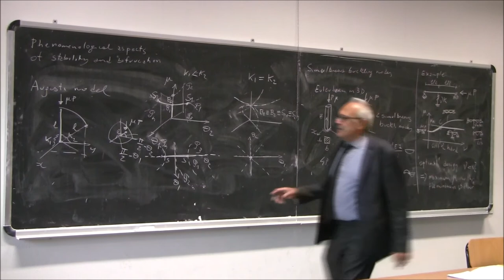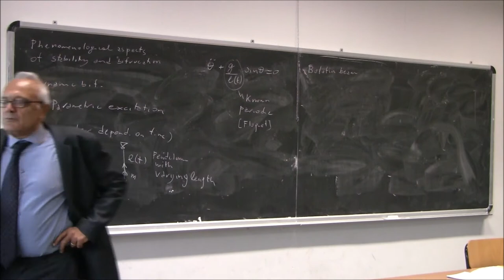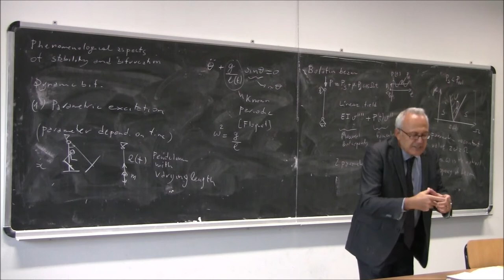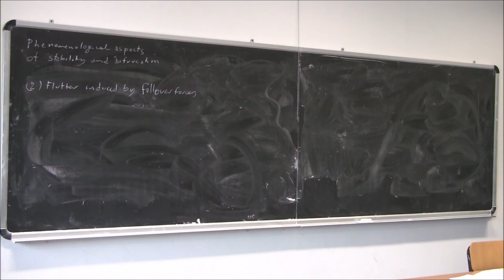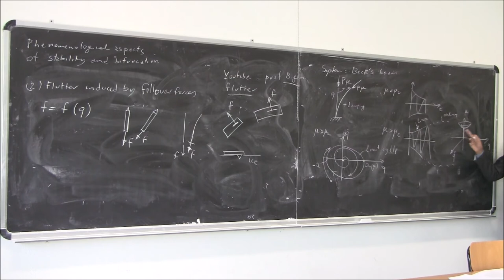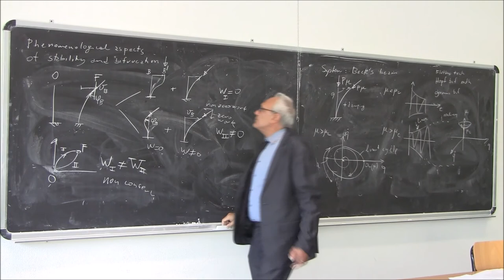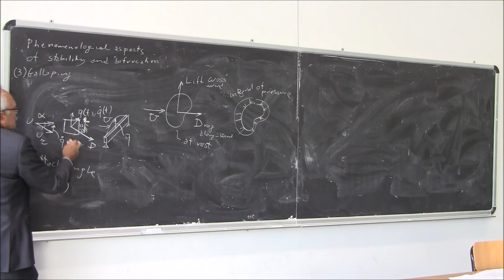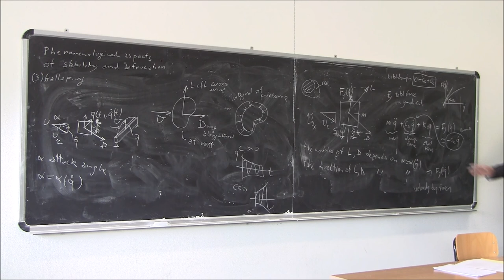Lecture 2 - Part II (03/10/2019)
Laurea Magistrale in Ingegneria Civile (Università degli Studi dell'Aquila)

Corse on "Stability and Bifurcation of Structures"

Prof. Angelo Luongo